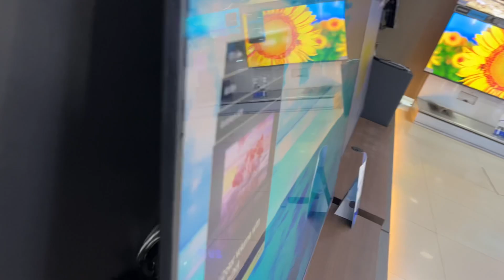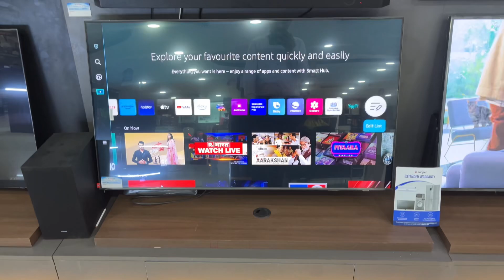Q60C samsung | SAMSUNG QLED Q60C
In this video I’ll show you the features of samsung QLED TV Q60C